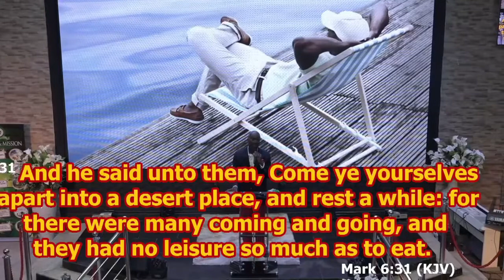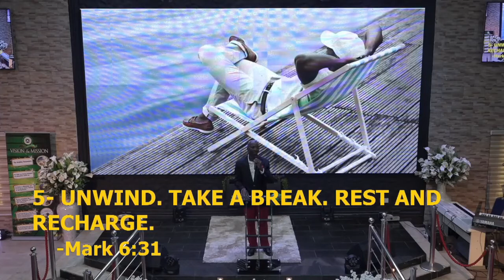Unwind. Take a break. Rest and recharge (2)